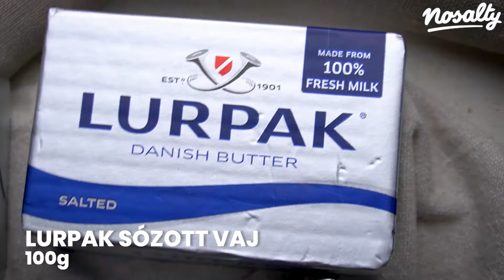Borskéregben sült szűzpecsenye, parmezános burgonyapürével és vajas zöldborsóval recept | Nosalty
Fűszeres, szaftos, puha és omlós fogás szűzpecsenyéből alig egy óra alatt. Ha eddig azt hittétek, hogy macerás a szűzzel báni, most megváltozik a véleményetek. Borskéregben sült pikáns szűzpecsenye, krémes-parmezános burgonyapüré és vajas zöldborsó. Úgy hangzik, mint egy mesterszakács fogása, viszont ha ti is elkészítitek garantáltan igazi konyhafőnöknek fogjátok magatokat érezni.